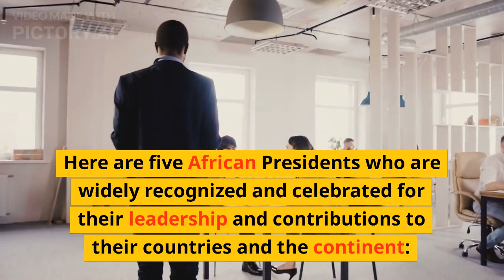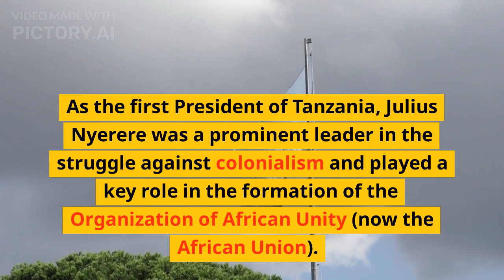FAMOUS AFRICANS YOU SHOULD KNOW